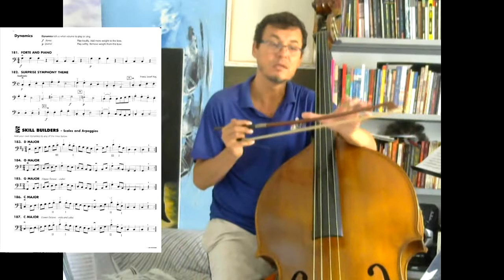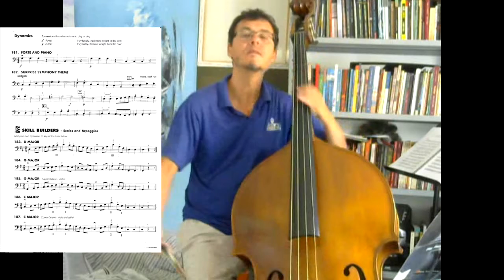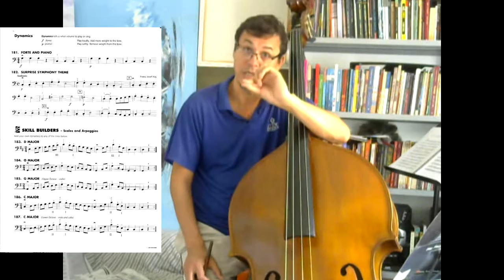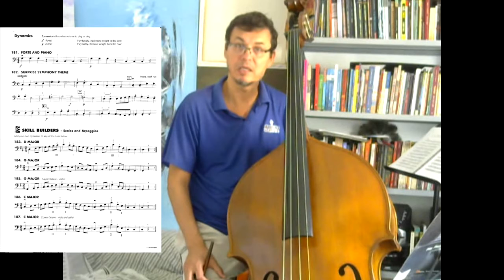As notas da escala maior no pentagrama - Contrabaixo - Educador Geraldo Matias (FC Sapopemba)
Mostrarei através do vídeo, as notas musicais através da escala maior no pentagrama musical com a demonstração no instrumento e a partitura do método.